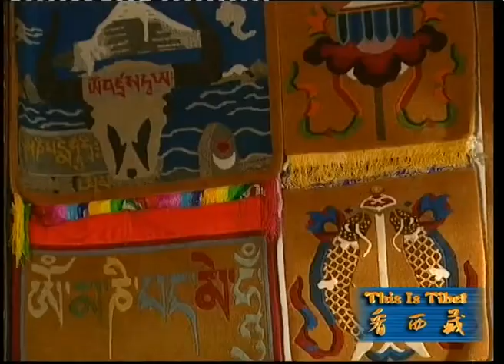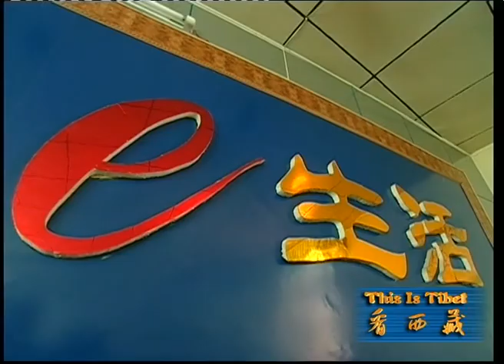This is Tibet 11 Social and Economical Development of Tibet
If you are interested in the scenery and culture of Tibet, China, please check out the playlist